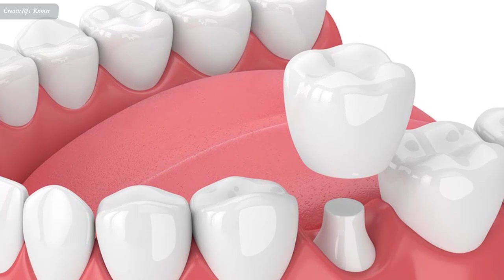ការរក្សា​អនាម័យ​ធ្មេញ និង​ការ​ដាក់​ធ្មេញ​ស្រោប​​ , take care of teeth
In this video we want to show you about ការរក្សា​អនាម័យ​ធ្មេញ និង​ការ​ដាក់​ធ្មេញ​ស្រោប, take care of teeth , SUCCESS REVEAL

លោក​វេជ្ជបណ្ឌិត អូណូរ៉េ គីន ទន្តបណ្ឌិត នៅ​​ក្រុង​ កេបិច ប្រទេស​កាណាដា មក​ជំរាប​ជូន​ប្រិយមិត្ត​ពី​ការ​ដាក់​ធ្មេញ​ស្រោប​ និង​ការ​រក្សា​អនាម័យ​មាត់​ធ្មេញពេល​មាន​ធ្មេញ​ដាក់។

✮✮✮✮✮ Enjoy!

✡ ABOUT US ✡
.: Why We create SUCCESS REVEAL channel :.
1. To inspire, Motivate, create new entrepreneur
2. Share Business knowledge, Entrepreneurship, Success
3. Free Business Education Online